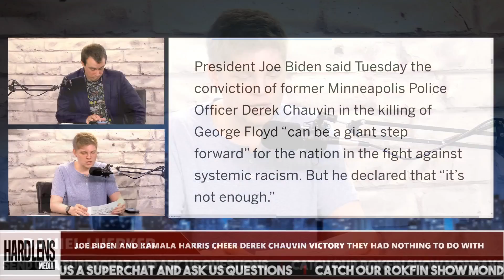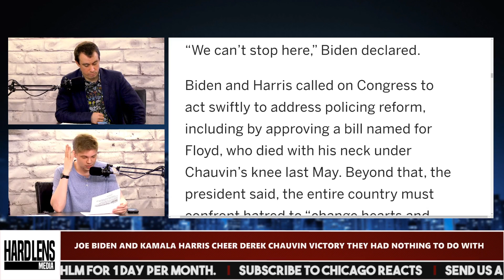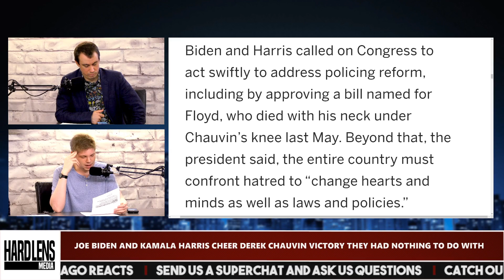Joe Biden and Kamala Harris Cheer Derek Chauvin Victory They Had Nothing To Do With